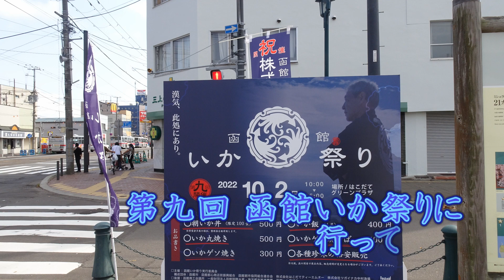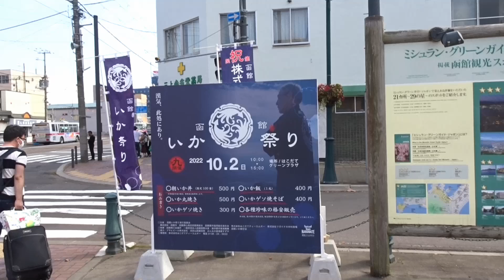【グルメフェス】第九回 函館いか祭りに行ってみた。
今回は、北海道函館市で2022年10月2日に開催したいか料理のグルメフェス「第九回 函館いか祭り」に行ってきたので、その時の光景をお届けします。
海鮮好き、海の幸が好きな方はぜひとも来年以降開催の際に行ってみてはいかがでしょうか？

2021年夏より、概要書面に対応しており、安心安全に活動することができます。
その他、仙台エリア、横浜エリア、さいたま、東京23区エリア等で地盤強化していきます。